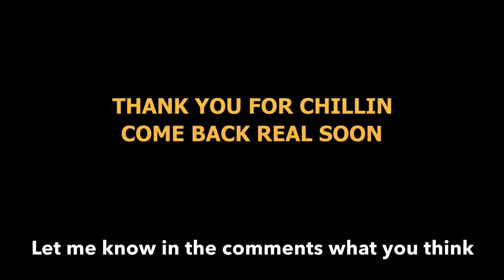Compound W - The YattaMagnus Show S01E014